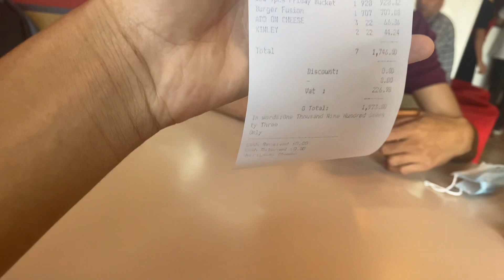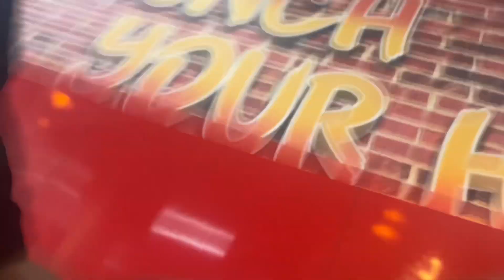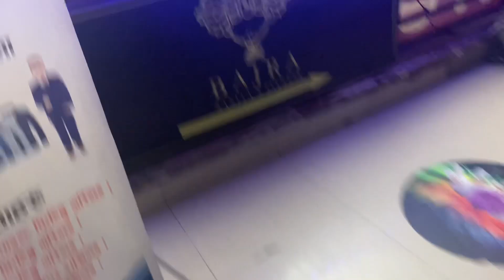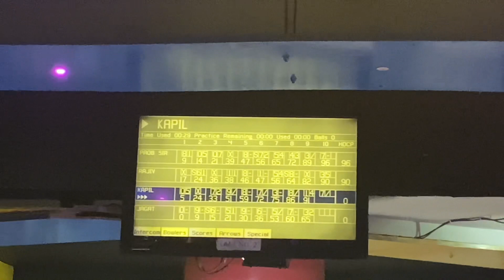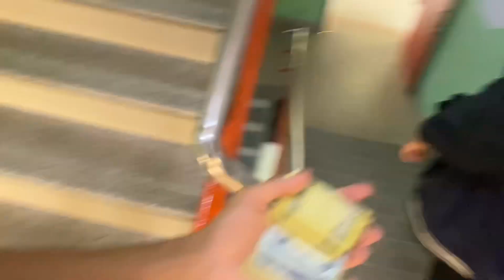Bowling challenge RS- 500😂❤️|| ping-pong